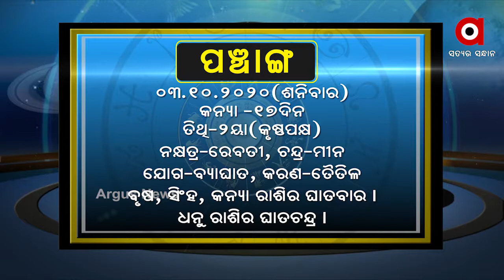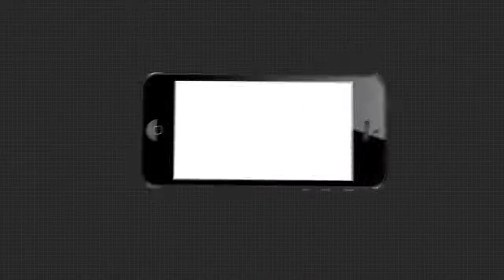WHAT'S UR RASHI